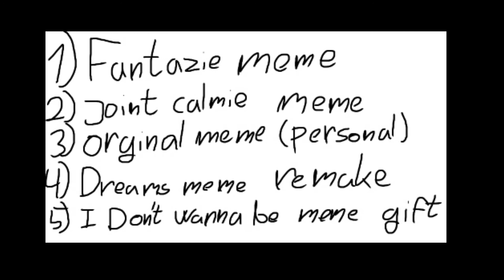What next? qwp